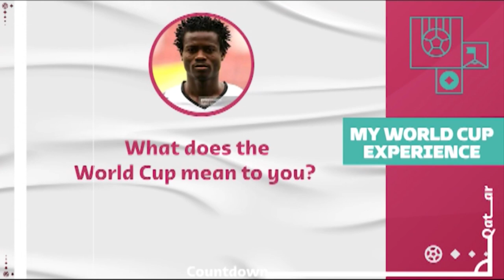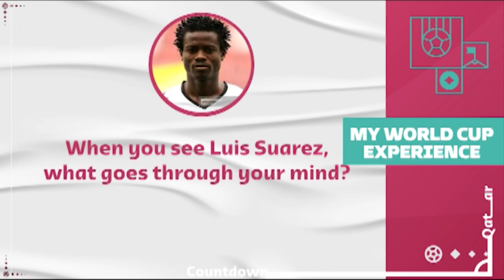Countdown Qatar: Exclusive Interview with Former Black Star Midfielder Anthony Annan